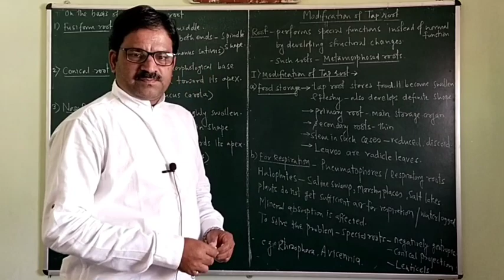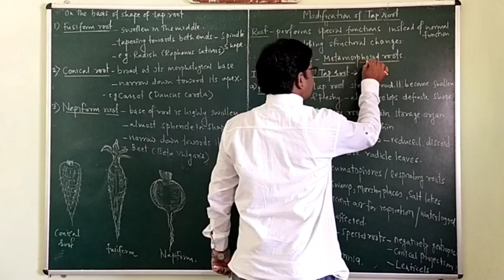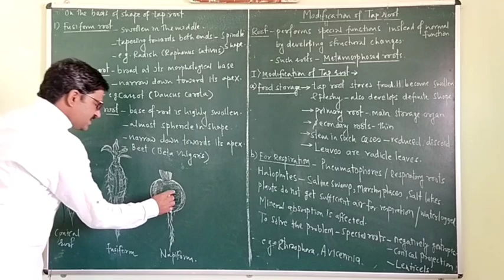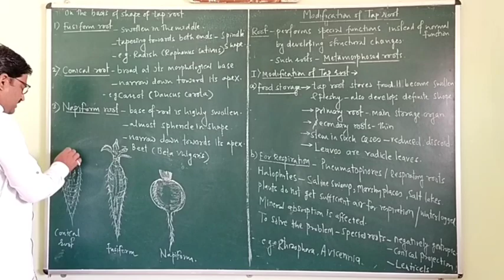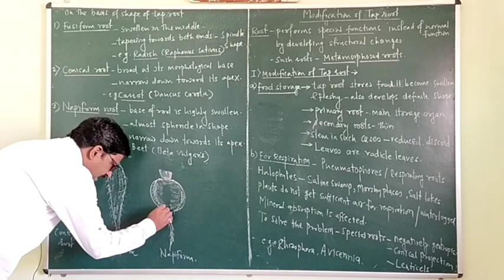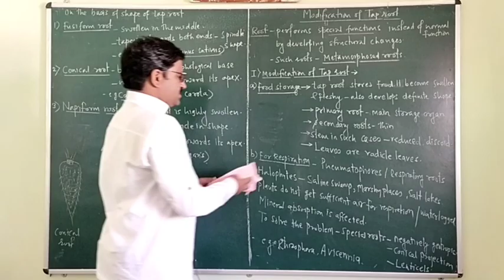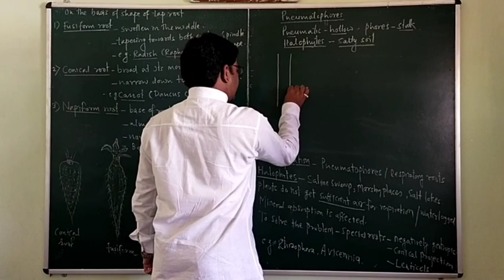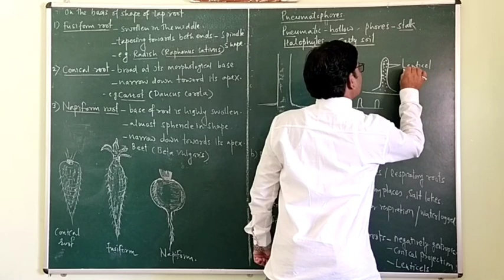Morphology of flowering plants.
Modification of tap root
fusiform,conical and napiform root.